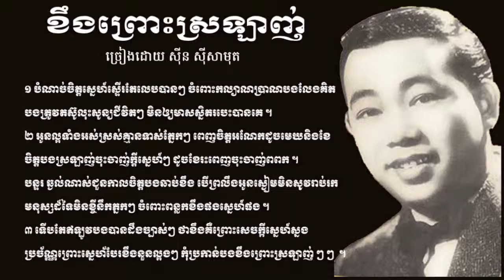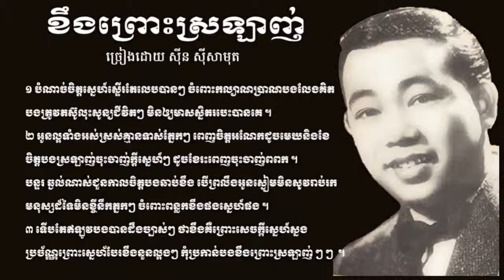ខឹងព្រោះស្រឡាញ់ Khung Prous Sraulang Sinn Sisamouth 1971 YouTube